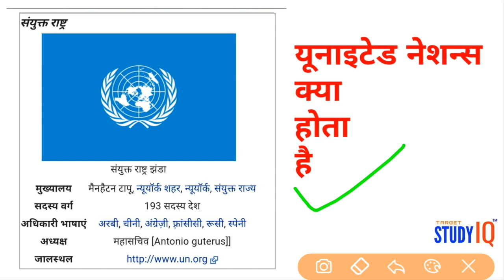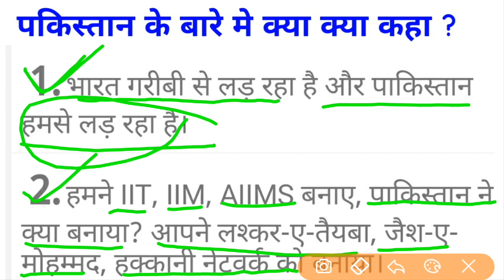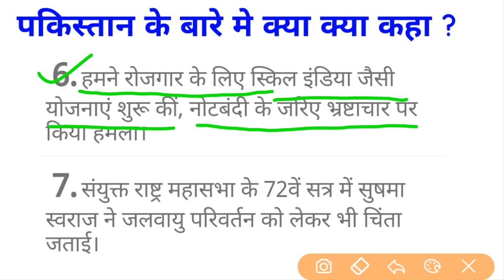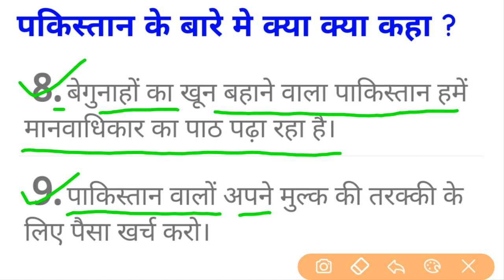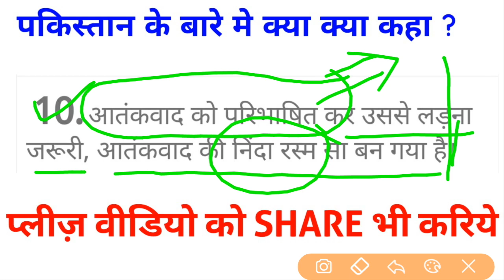Sushma Swaraj's latest speech At UN General Assembly - 23rd September 2017 Today Speech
Sushma Swaraj's Amazing Speech At UN General Assembly - 23rd September 2017 Today Speech
sushma swaraj speech at united nations assembly 2017